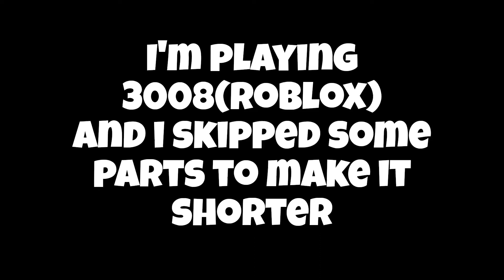I played 3008(Roblox)